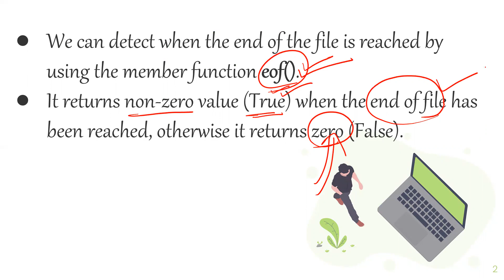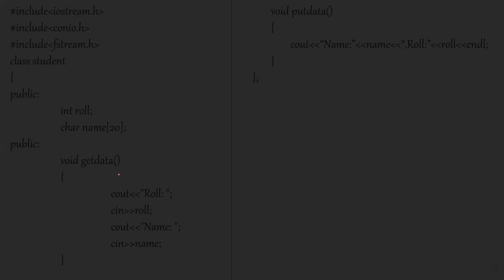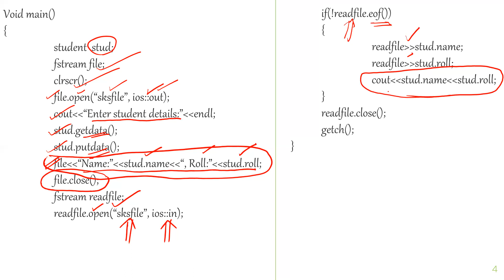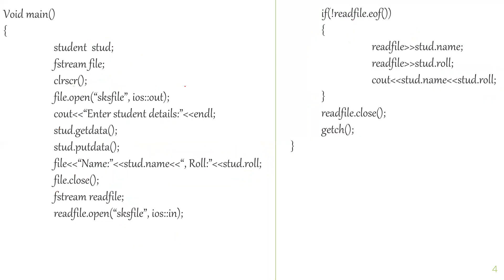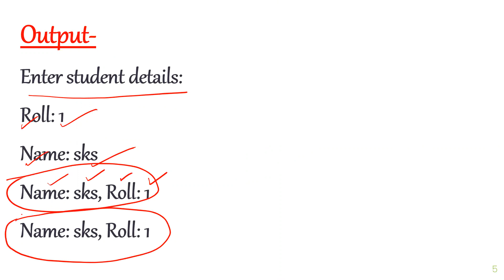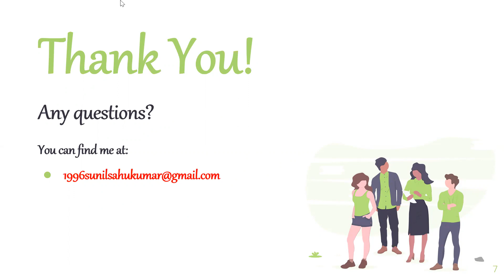PROGRAMMING USING C++ CLASS-101 (Detecting end-of-file)